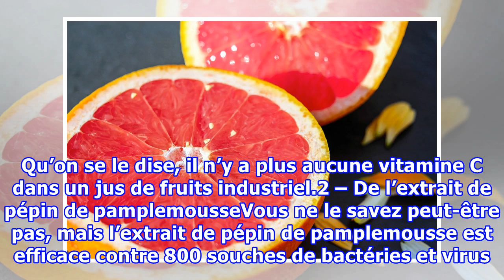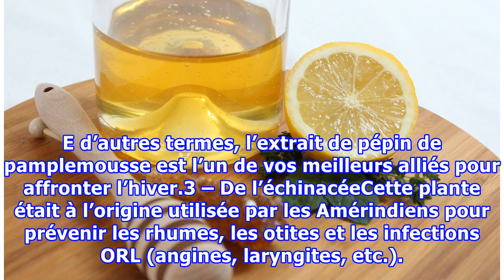4 remèdes naturels pour renforcer votre système immunitaire avant l’hiver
4 remèdes naturels pour renforcer votre système immunitaire avant l’hiver
4 remèdes naturels pour renforcer votre système immunitaire avant l’hivernoté 3.1 - 11 votesWinter is coming, et votre système immunitaire sera comme chaque année mis à rude épreuve. Votre corps est une véritable machine dotée de soldats prêts à tout pour vous défendre, mais il arrive parfois qu’un ...